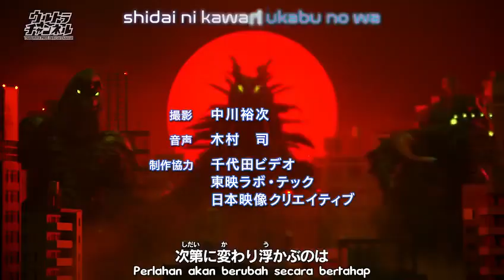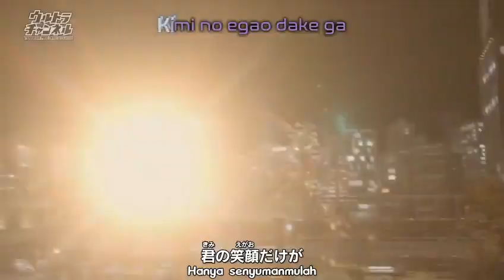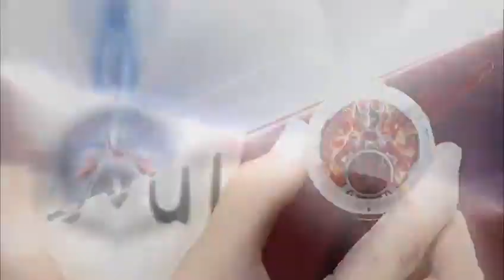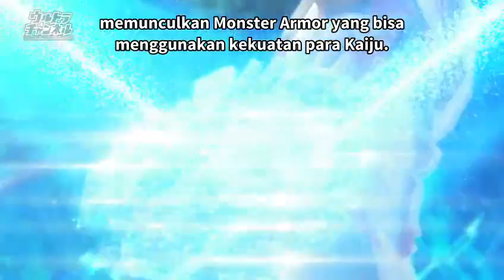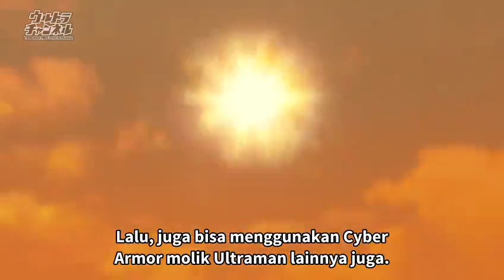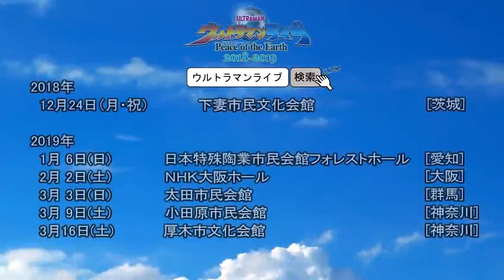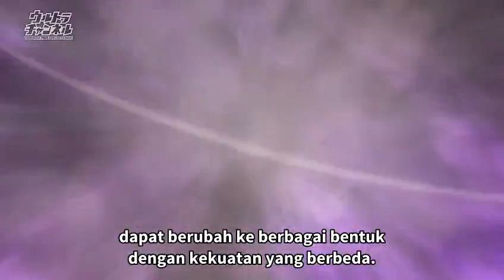Ultraman New Generation Chronicle episode 1 sub indonesia